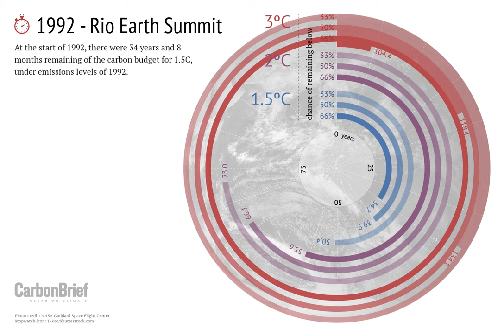Animation: How our time left to use up the IPCC's carbon budgets has changed since 1992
In its most recent synthesis report, published in early 2014, the Intergovernmental Panel on Climate Change (IPCC) laid out estimates of how much CO2 we can emit and still keep global average temperature rise to no more than 1.5C, 2C or 3C above pre-industrial levels.

That same year, Carbon Brief used these estimates to calculate how many years of current emissions were left before blowing these budgets.

Updating this analysis for 2016, our figures suggest that just five years of CO2 emissions at current levels would be enough to use up the carbon budget for a good chance – a 66% probability – of keeping global temperature rise below 1.5C.